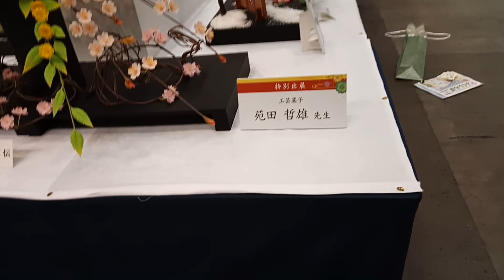2024年5月17日